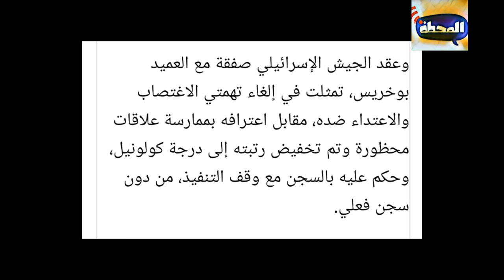فضيحة جنسية تهز جيش الاحتلال . . . ظابط كبير يغتصب عدد من المجندات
مسلسل زلزال
مقالب
مقلب
رعب
مرعب
مخيف
كوميدي
ضحك
رومانسي
غرائب وعجائب
طرائف
معجزة
سحر
ساحر
جن
عفاريت
محمود الخطيب
الأهلي
مرتضى منصور
الزمالك
تركي آل الشيخ
بيرامدز